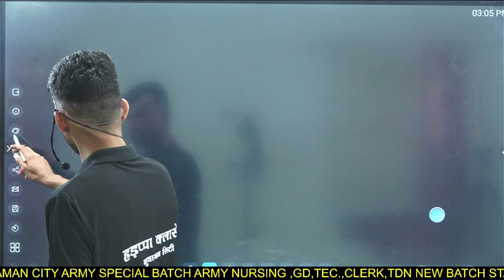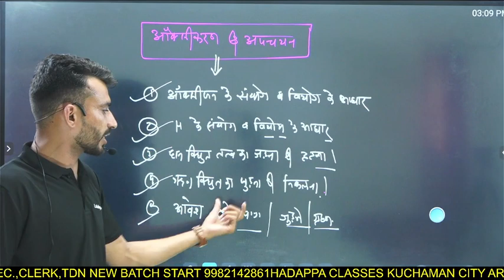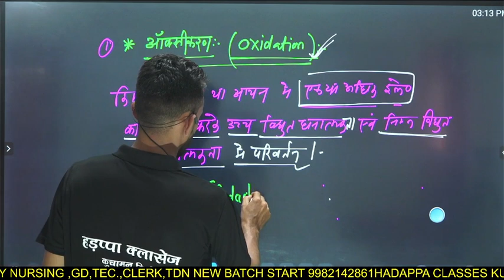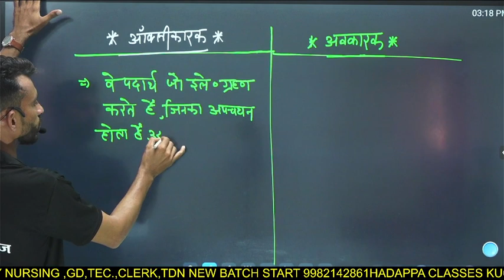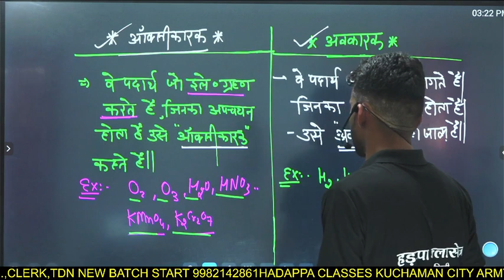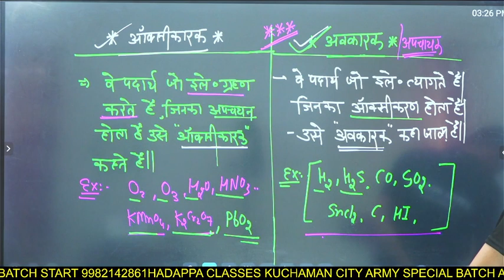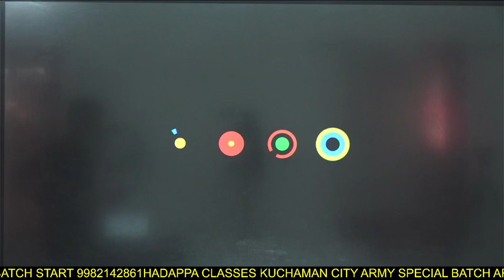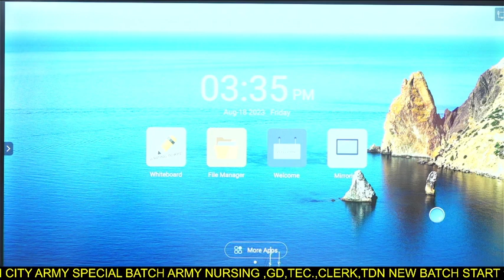Army Nursing Assistant || chemistry oxidation| एक प्रश्न पक्का कर लो || ज्यादा सोचो मत, ध्यान लगा लो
Army Nursing Assistant || chemistry oxidation|| एक प्रश्न पक्का कर लो || ज्यादा सोचो मत पढ़ लो